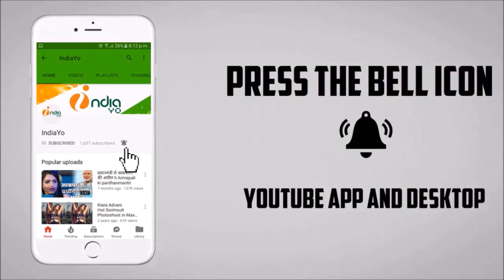संघर्ष मूवी के ट्रेलर ने बनाया अनोखा रिकॉर्ड - Sangharsh Trailer - Khesari Lal Yadav, Kajal Raghwani